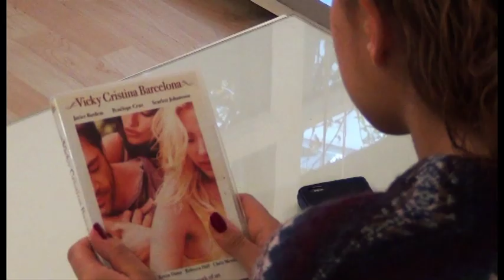O Dediğin Filmlerde Olur - ft.Billur Bolu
Oyuncular: Aslı İnandık - Billur Bolu
Senaryo : Bener Karaçor
Kurgu : Ekin Yüce - Berk Sevgi

İzlediğiniz filmlerin gazına gelip romantik bir kaçamak yapmak mı istiyorsunuz? O zaman bu acenta tam size göre!